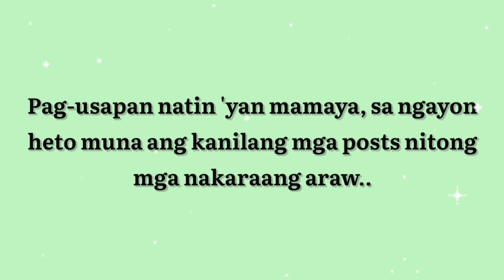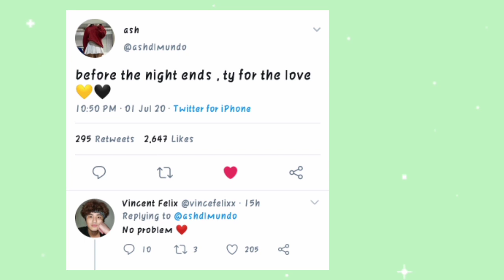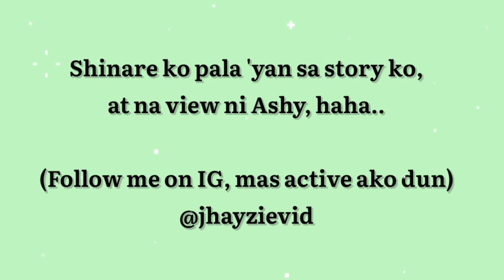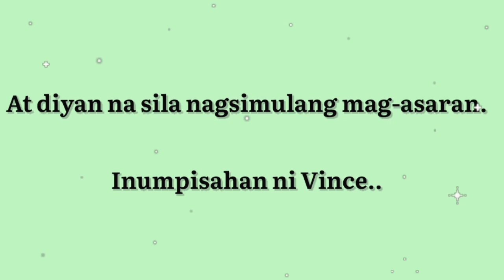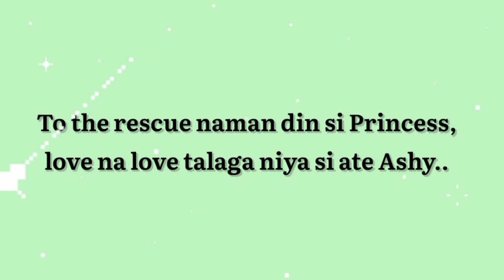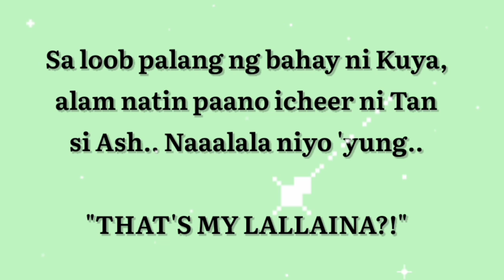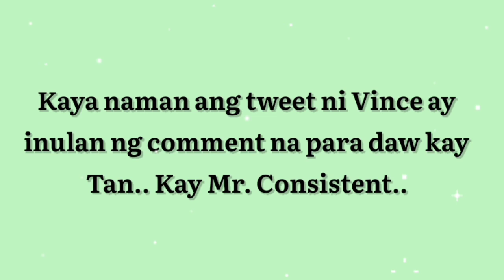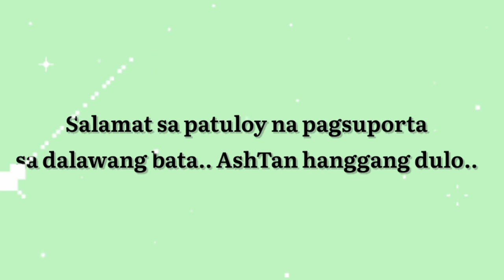TAN TAMANG FLEX KAY ASHLEY | PROUD AND SUPPORTIVE BFF | ASHTAN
Hi fam! Hope you'll enjoy this! Nakakatuwa tong update, promise!

Title: Tan Tamang Flex kay Ashley | Proud and Supportive BFF | ASHTAN

Id you haven't watch the Fanmeet and Greet of AshTan here's the link:

Deep House
Genre: Trap
Compised by: Berlin Connection

How Come Inst.
Genre: HipHop
Compsed by: LowRider